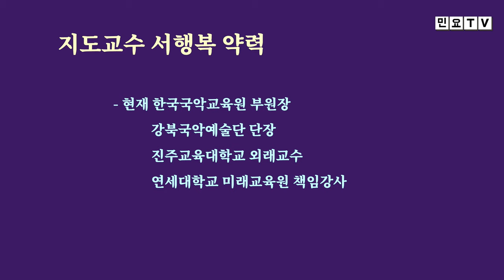노랫가락장단과 함께 불러보는 노랫가락 '해가 져', [서행복의 알기쉬운 민요반주법] 노랫가락 시리즈(16), 국악, 경기민요, Korean folk song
노랫가락장단과 함께 불러보는 노랫가락 '해가 져', [서행복의 알기쉬운 민요반주법] 노랫가락 시리즈(16), 국악, 경기민요,  Korean folk song of Seo, Haengbok, 韓國民謠

서행복과 선생님과 함께하는 알기쉬운 민요반주법 코너입니다. 이번 회에는 노랫가락 시리즈 열여섯번째 시간으로 노랫가락 '해가 져'를 노랫가락장단과 함께 배워봅니다.

- 서행복 음반(한의 소리, 흥의 소리) 구입하기 : 두개 15,000원(발송비 포함), 농협 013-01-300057, 한국국악교육원
- 민요 교재 구입하기 : 18,000원(발송비 포함), 농협 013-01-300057, 한국국악교육원
- 가요장단 교재 구입하기 : 14,000원(책값 10,000원, 발송비 4,000원)
(입금 후 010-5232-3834로 우편물 받을 주소와 성함 메세지 보내주세요, 입금 시는 꼭 본인 이름으로 입금바랍니다)